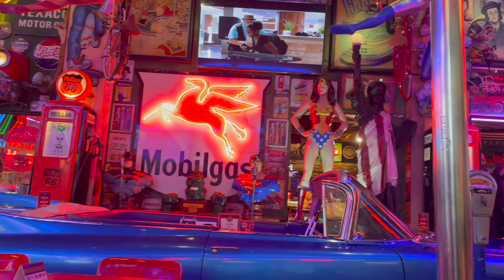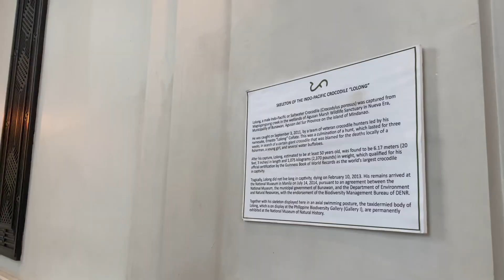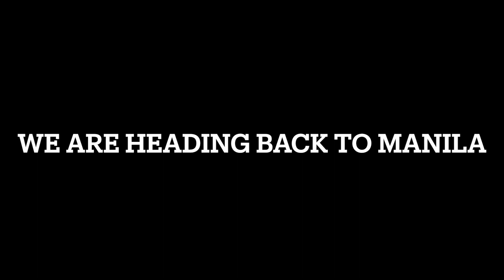Airbnb in the CLOUDS !!! | Philippines Vlog 2023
For our last few days in the Manila we booked this Airbnb that pretty much meant we were in the sky. We woke up in the clouds and had a swimming pool on the 37th floor. Come and watch our last few days in the Philippines.

I'll see you for my next vlog - watch me create memories of a lifetime.